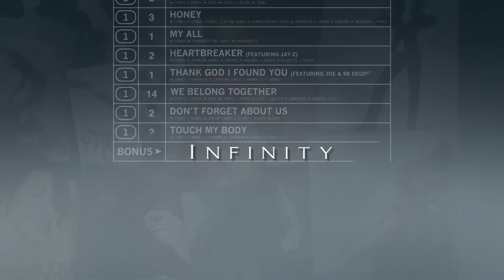#1 to Infinity - Mariah Carey Billboard Promo (15 Secs)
Multi-platinum global superstar Mariah Carey has been signed to an exclusive contract with Epic Records, a division of Sony Music Entertainment, it was announced today by Antonio ‘L.A.’ Reid, Chairman and CEO, Epic Records. Mariah now returns to Sony Music where her hitmaking career began, with a history-making string of 18 Hot 100 #1 hits that made her the best-selling female artist of all time.

“I couldn’t be more thrilled to be back together again with Mariah,” said Mr. Reid. “There is really no one who comes close to Mariah as both a songwriter and a singer, and as the world knows, her vocal range is legendary and truly incomparable. Her music is indelibly etched into our culture, and she’s shattered so many chart records that she’s now firmly entrenched in the history books. With a fierce and loyal fan base that covers every corner of the globe, I have no doubt Mariah will do it again."

Mariah’s first album release will be Mariah Carey #1 To Infinity, arriving in stores May 18th on Epic Records / Columbia Records/Sony Legacy. For the first time ever, one career-spanning chronological collection will gather all 18 of her Billboard Hot 100 #1 singles (17 self-penned), more than any solo artist in history. Included as the final track on the collection is Mariah’s breathtaking new single, “Infinity” (co-written and produced by Mariah). Fans who pre-order the album now will receive a special gift.

Monday, April 27th marks the global premiere of both new single “Infinity” and the stunning Brett Ratner-lensed accompanying video. That same day, Mariah has a spectacular kick-off event planned in Las Vegas to celebrate her upcoming Caesars Palace Vegas Residency.

The #1 chart hits on Mariah Carey #1 To Infinity, range from “Vision of Love” and “Love Takes Time” in 1990, through “Thank God I Found You” (featuring Joe & 98 Degrees) in 2000, to “We Belong Together” (#1 for 14 weeks, the second longest running #1 in U.S. chart history, named the Most Popular Song of the 2000s Decade by Billboard, second only to Mariah’s own “One Sweet Day” featuring Boyz II Men, 16 weeks at #1 in 1995, named the Most Popular Song of the 1990s), to “Don’t Forget About Us,” and “Touch My Body,” to name just a few.

“MARIAH CAREY #1’s,” her headlining residency at the Colosseum at Caesars Palace in Las Vegas, will kick-off on May 6th, in between the release of “Infinity" and Mariah Carey #1 To Infinity. For the first time ever, Mariah will perform all 18 of her #1 hits in one production, designed exclusively for the Colosseum, also featuring fan-favorite album cuts, never-before-performed songs, and other surprises. Presented jointly by AEG Live and Caesars Palace, tickets to the first 18 performances in 2015 are on-sale now: May 6, 9, 10, 13, 16, 17, 20, 23, 24; and July 8, 11, 12, 15, 18, 19, 22, 25, 26. To purchase tickets, go to: thecolosseum.com or axs.com.